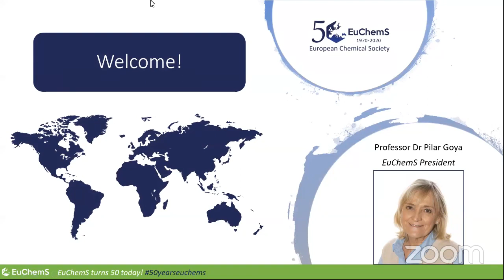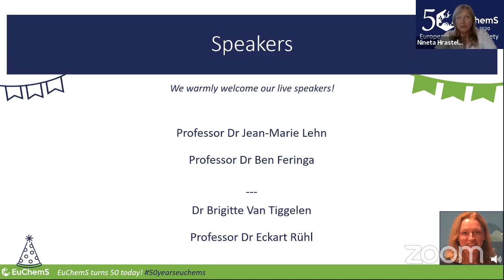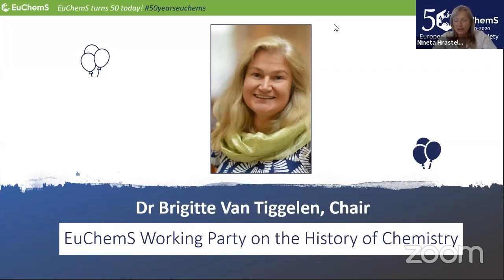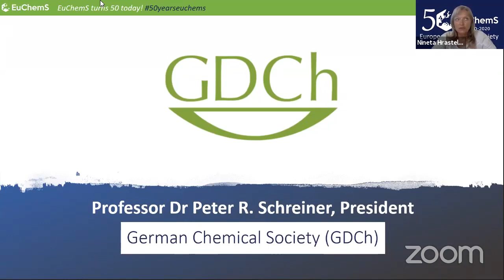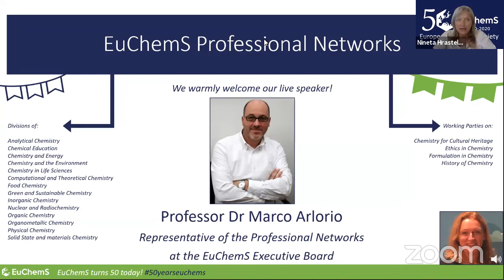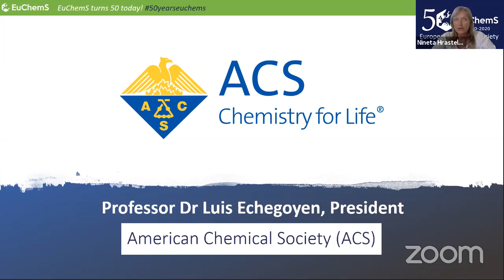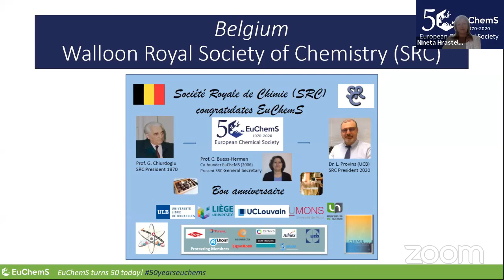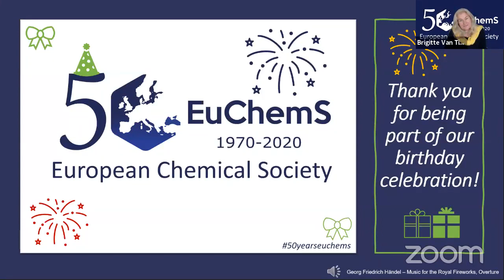EuChemS 50th anniversary online celebration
To mark its 50th anniversary since the foundation of the Federation of European Chemical Societies (FECS) in 1970, the European Chemical Society organised an online birthday celebration. The event was held online on Friday 3 July 2020, from 10 am (CEST – Brussels time).

Speakers list (in order of appearance):
- EuChemS President, Professor Pilar Goya: 00:37
- EuChemS Secretary General, Dr Nineta Hrastelj: 04:55
- Professor Dr Jean-Marie Lehn, Nobel Prize in Chemistry 1987: 10:28
- Professor Dr Ben Feringa, Nobel Prize in Chemistry 2016: 17:57
- Dr Brigitte Van Tiggelen: 23:54
- EuChemS Treasurer, Professor Dr Eckart Rühl: 29:29
- Professor Dr Gregori Ujaque, SCQ: 34:32
- Professor Dr Anu Airaksinen, SKS: 36:59
- Professor Dr Peter R. Schreiner, GDCh: 38:54
- Professor Dr Livia Simon Sarkadi, MKE: 43:34
- Dr Cristina Todaşcă, SChR: 47:58
- Dr Yves Auberson, EFMC: 51:12
- Professor Dr Marco Arlorio: 54:00
- Professor Dr Christopher Brett, IUPAC: 58:03
- Professor Dr Reuben Jih-Ru Hwu, FACS: 1:01:10
- Professor Dr Daniel Garcia Rivera, FLAQ: 1:05:50
- Professor Dr Luis Echegoyen, ACS (video): 1:06:42
- EuChemS Vice-President, Professor Floris Rutjes: 1:27:31

Programme:
- EuChemS video: 07:05
- Lives speakers: 09:44
- Photos from the past: 1:08:24
- EYCN Surprise: 1:13:16
- Birthday cake: 1:17:19
- Birthday cards: 1:18:59